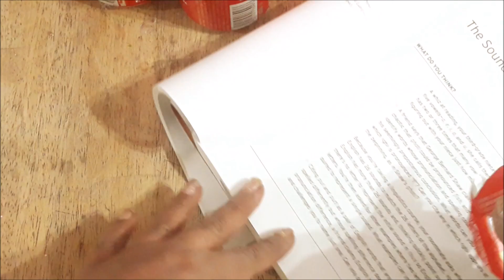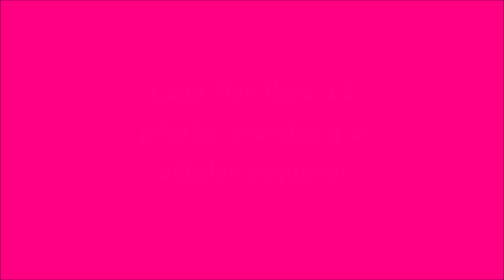Increíble decoración navideña con todos los materiales reciclados: tubos de cartón y latas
No tires los tubos de cartón y latas de aluminio! Mira que bella decoración navideña podemos hacer con ello! Super fácil y económica de elaborar.
Como este, tengo mas de 500 tutoriales donde hacemos artículos lindos y útiles, te invito a que veas la lista y que te suscribas a mi canal y actives la campana para que recibas avisos de mis nuevos trabajos, es gratis!
Grupo de Fb Cestería, reciclaje, jardinería y de todo un poco
Página de Fb Cestería y regalos ecológicos: además de ideas y tutoriales de cestería de papel, manualidades varias y reciclaje
Lista de materiales:
6 latas de aluminio de jugos, refrescos, cervezas,
5 o 6 tubos de cartón (de las servilletas, del aluminio o de papel higiénico)
Un poco de tela rígida
Perlitas, abalorios o cuentitas para decorar las flores
Pintura acrílica del color a tu gusto
Un poco de pegamento o cola blanca común y silicón caliente
Pintura blanca, para las velas y diamantina del mismo color y un poco de diamantina color dorado (opcional)
Un plato viejo